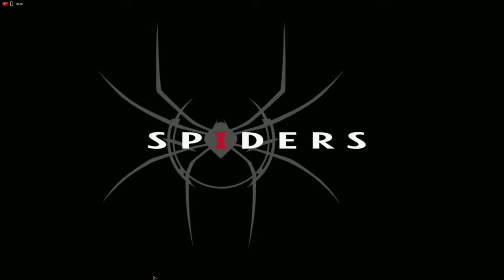Lets Play Of Orcs and Men part 2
warning does contain Strong Language (Curse Words)